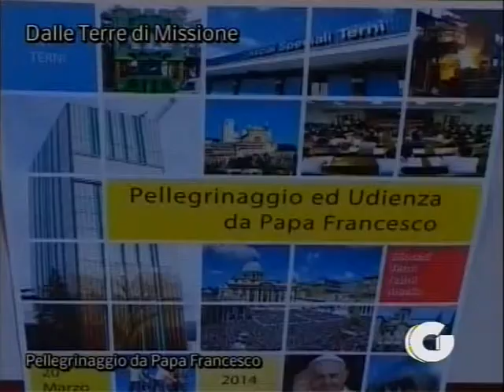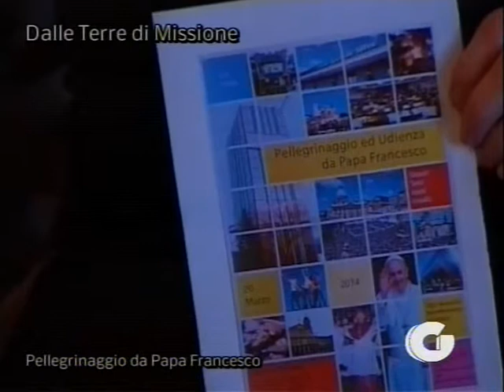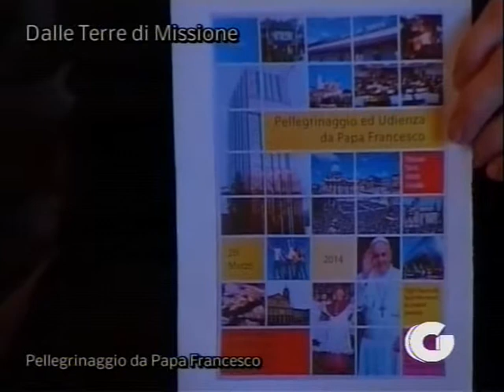Dalle terre di missione - Intervista a mons. Ernesto Vecchi per la Quaresima 2014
La trasmissione di Telegalileo ospita mons. Ernesto Vecchi per la quaresima 2014 e per presentare il pellegrinaggio e udienza particolare con papa Francesco per i 130 anni dell'Acciaieria di Terni